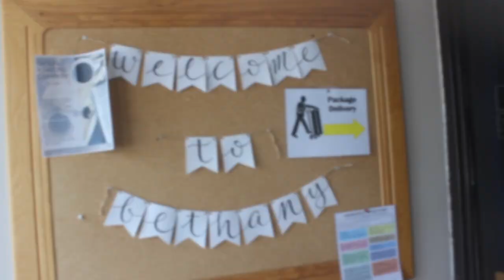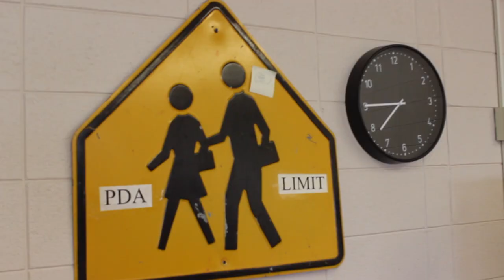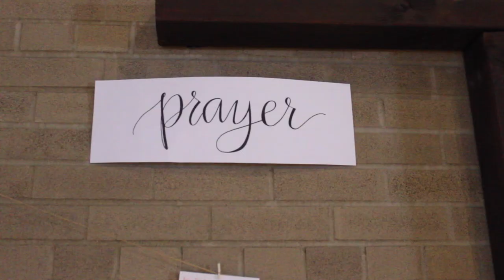Bethany Global University